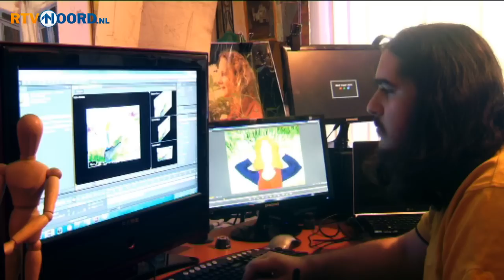Clip Linde Nijland tweede prijs op internationaal muziekfestival - RTV Noord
Een clip van de Groningse zangeres Linde Nijland heeft de tweede prijs gewonnen op het Boomtown Film amp; Music Festival in het Amerikaanse Beaumont.